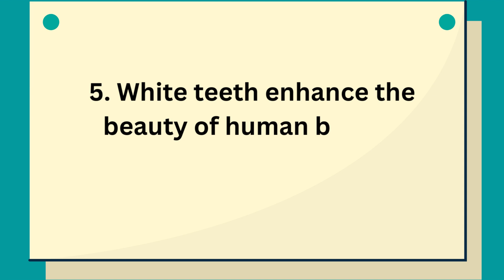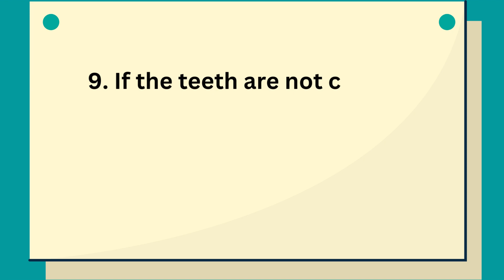10 Lines on Teeth in English || Ayan Education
Hi Friends,

10 Lines on Teeth
10 Lines Essay on Teeth